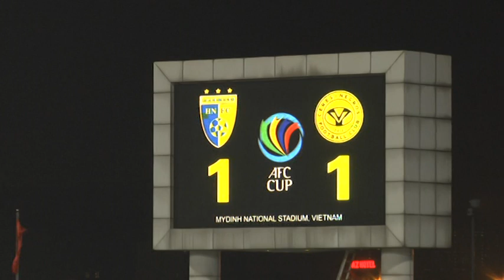VTS 01 4